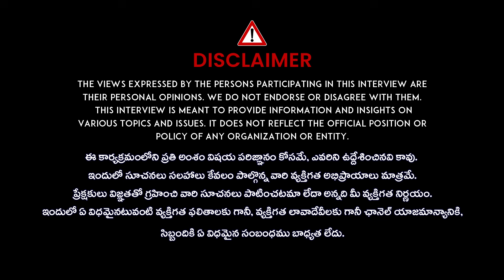Bigg Boss Contestant Gautham Krishna Exclusive Interview || Anchor Shiva || Bigg Boss 8 Telugu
Bigg Boss Contestant Gautham Krishna Exclusive Interview || Anchor Shiva || Bigg Boss 8 Telugu ||  @idtalkies